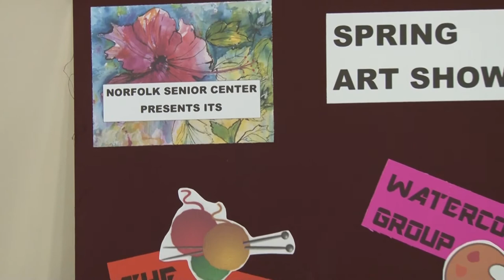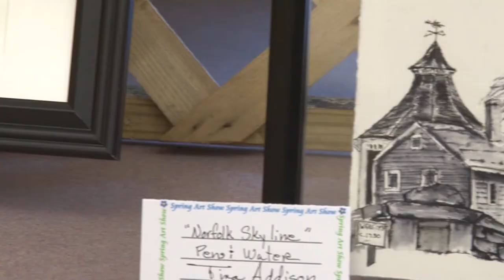Norfolk Senior Center Art Show 2015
A short mini-documentary about the 2015 Norfolk Senior Center Art Show featuring interviews with local artists Janet Nason and Gail Grivois and art instructor Tina Addison.